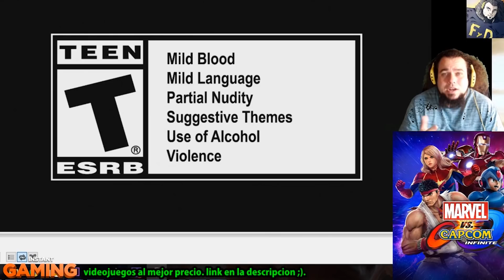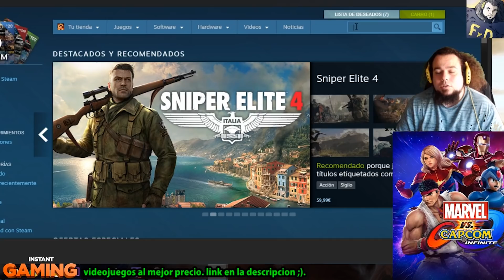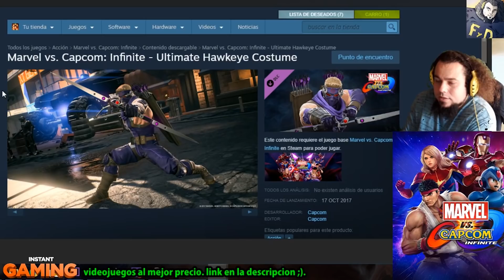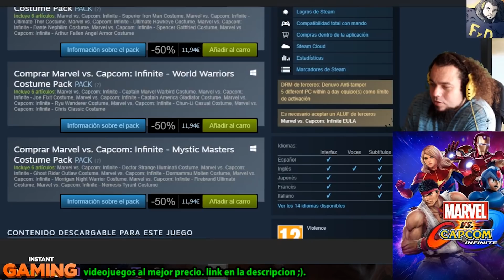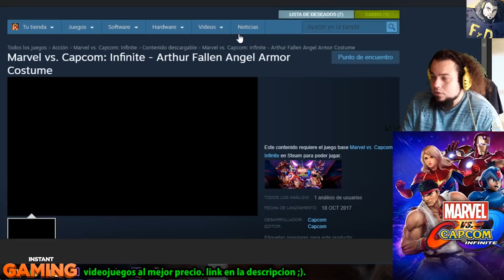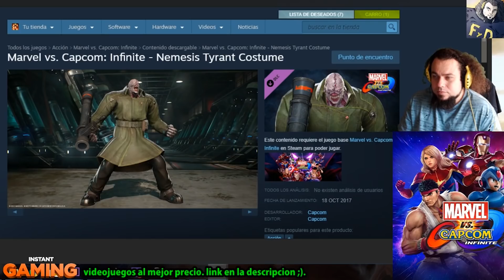VENOM REACTION , WINTER SOLDIER Y BLACK WIDOW EN MARVEL VS CAPCOM INFINITE GAMEPLAY